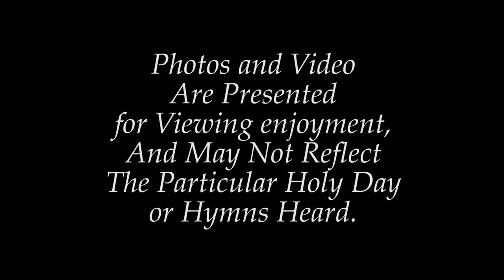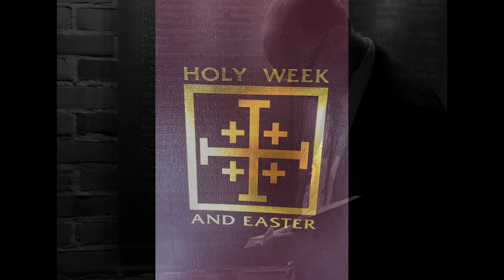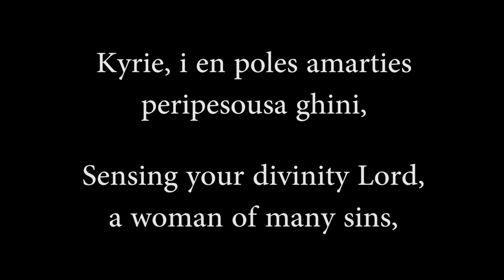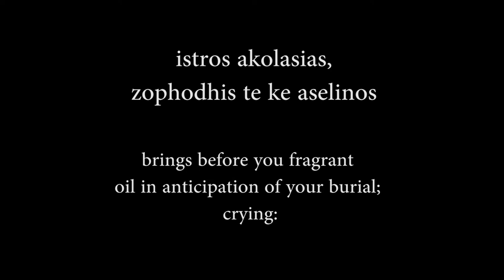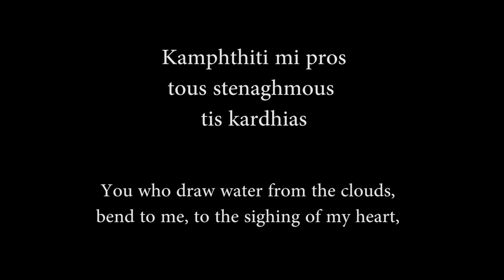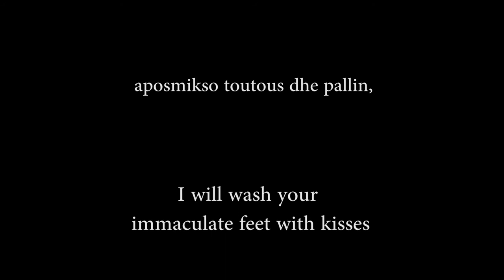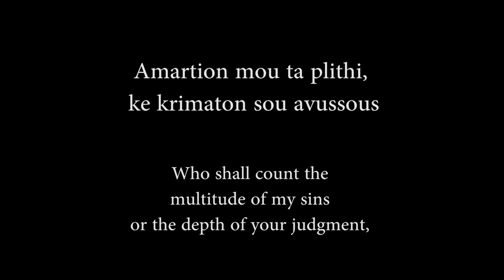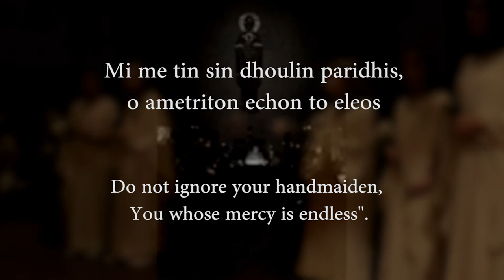Holy Apostles Holy Tuesday Excerpts and Photo Montage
Holy Apostles Greek Orthodox Church Holy Tuesday Excerpts and Photo Montage.  Live Holy Week Services will stream on the Holy Apostles Greek Orthodox Church Westchester YouTube channel. Check Their Facebook page for details.